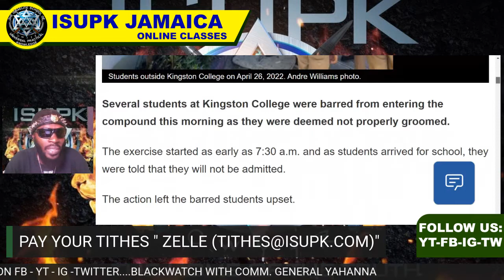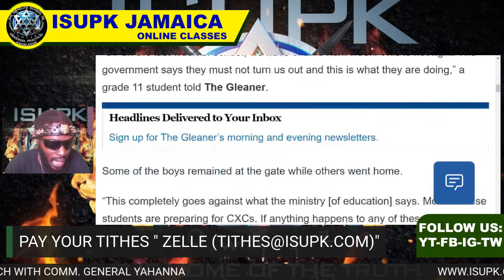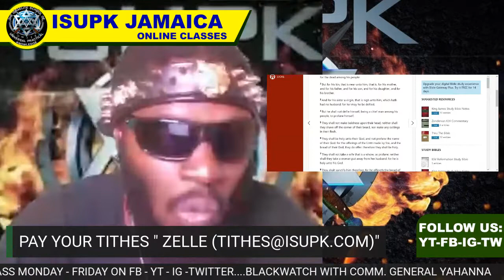Former KingstonCollege Old Boy Points Out The Hypocrisy Of KC Hair Grooming Policy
THE GRILL!!!

SHALAM